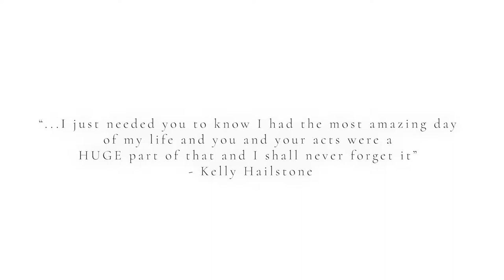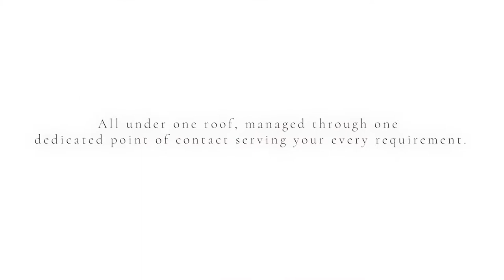House Of Lemon Promotional Film